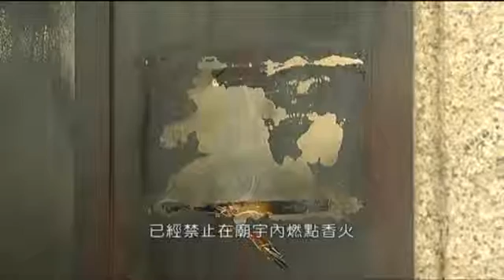160210有市民認為媽閣廟火警不影響祭祀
世界文化遺產澳門媽閣廟年初三（2016年2月10日）凌晨發生大火，燒着正殿神台、牌匾和家具，火勢猛烈，冒出大量濃煙，殿內媽祖像遭殃。消防員到場將火救熄，無人受傷。起火正殿嚴重焚燬，初步調查疑懸掛的轉運燈短路引發火警，正殿暫停開放。澳門文化局將透過中國國家文物局向聯合國報告情況。